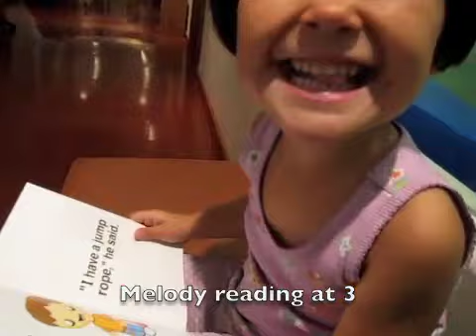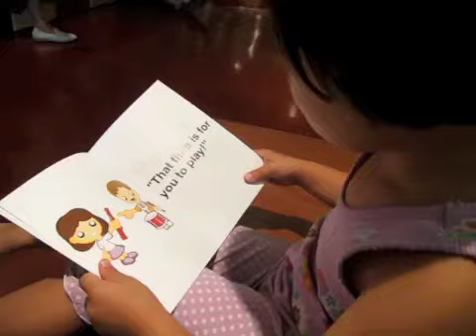Girl, 3, starts to read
Melody, 3 years and 2 months, starts to read after watching a video teaching sight words. She knows about 16 words. This is her first week as a reader.